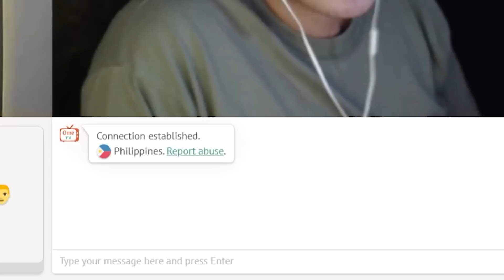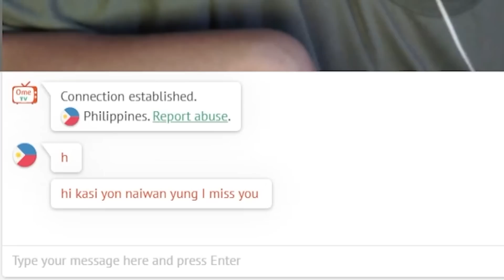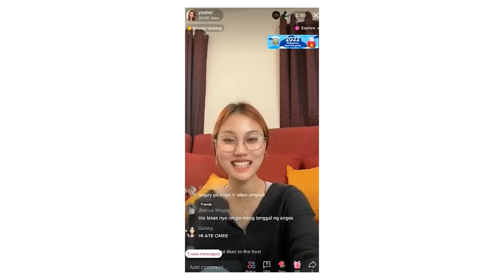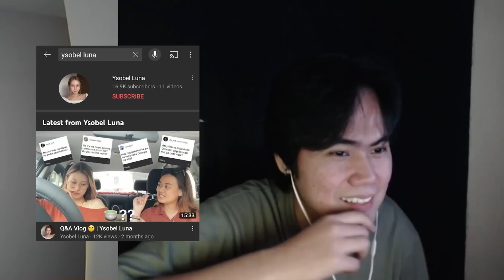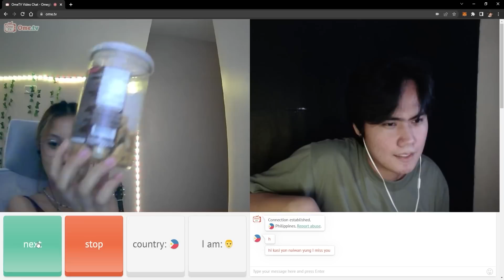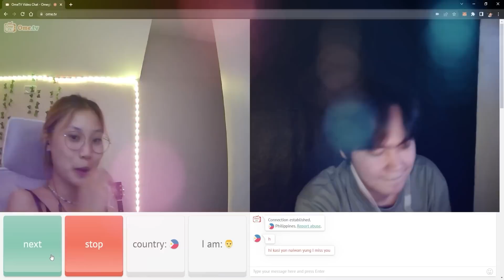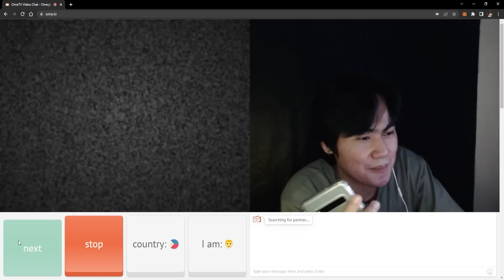TANGGAL ULIT ANGAS KO SAYO YSOBEL | THANKYOU OMETV PERO BAT NAMAN GANON